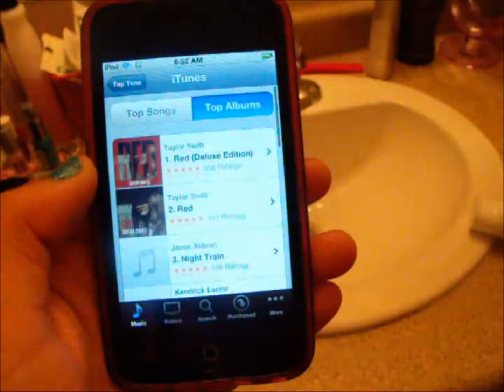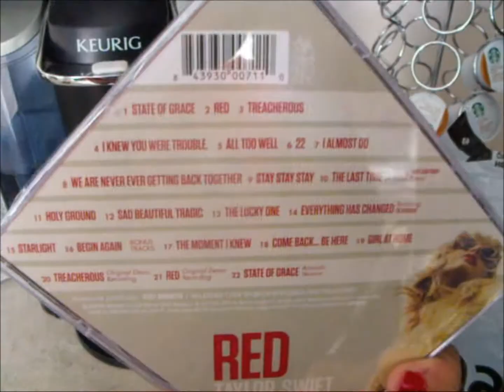Vlogtober-day 22: Re-re-re-red.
woohoo, so pumped! ahsgjslfsjd!